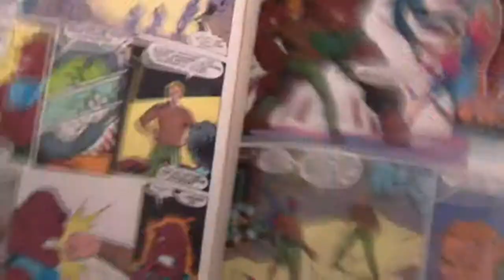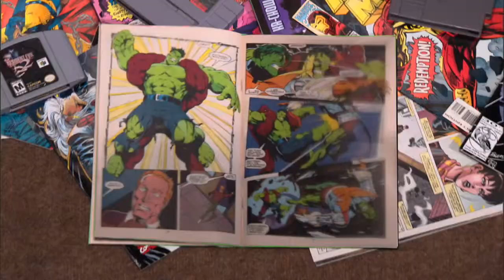Marvel vs. Capcom 2 - Episone 6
Эпизод шестой — Магнето против M. Bison.